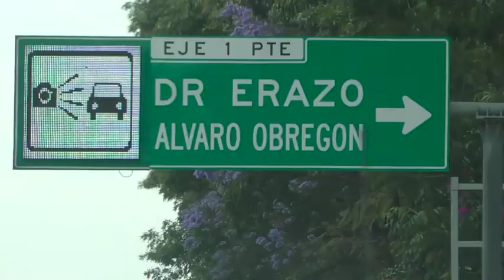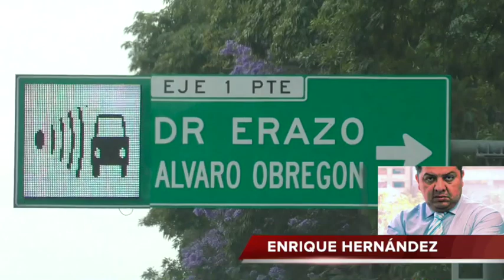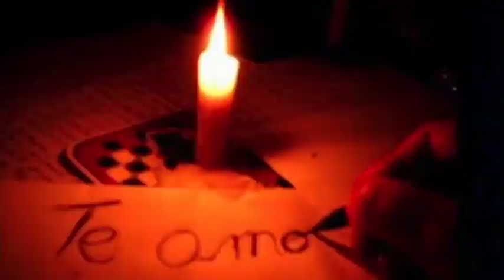"ONCE BOLSAS DE CUERPOS EN GUERRERO" NOTICIAS RÁPIDAS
LA CUAUHTÉMOC RINDE HOMENAJE A LA MUJER / LA GRANDEZA DE SER MUJER / FOTOMULTAS EN LA CUERDA FLOJA / VIDEGARAY ASISTE A LA ONU / AGRESIÓN FALLIDA / EL RESUMEN / SÚPER RÁPIDAS / ONCE CUERPOS EN GUERRERO.